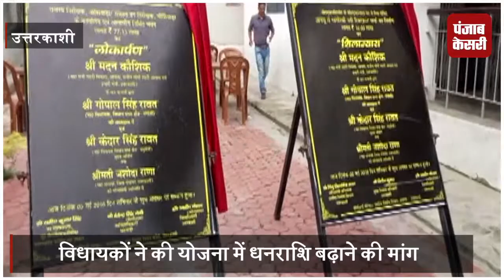उत्तरकाशी पहुंचे मंत्री मदन कौशिक, अधिकारियों के साथ की जिला नियोजन समिति की बैठक